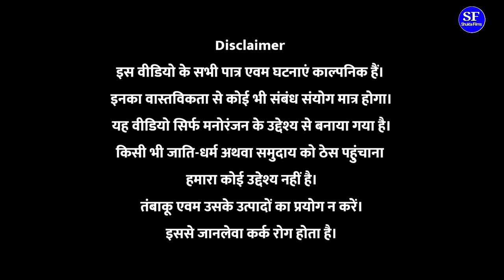हुलू लूलू 500 रूपये में ||Kishori Dhelai Kallu Pandit Kaka|| Hulu Lulu 500 Rupaye Main